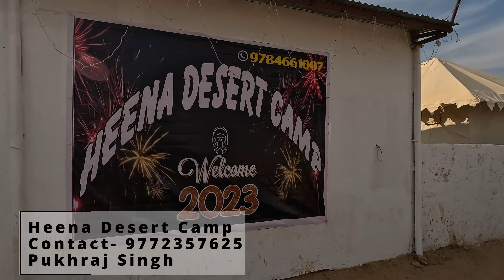Ek number Kismat | EP 9 | Jaisalmer | Sam Desert in our Campervan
What a day, never thought Sam could be so brutal and at the same time so serene.

Jaisalmer traces its inception to the 12th century. History tells us of Rawal Jaisal, the eldest heir of the Rawal of Deoraj, was passed over for the throne of Lodurva and a younger half-brother was crowned king. Rawal Jaisal went looking for a new location to set up his capital when he came across sage Eesul. The sage told him about Krishna’s prophecy which said that a descendant of his Yaduvanshi clan would found a new kingdom at this same spot. It was in 1156 that Rawal Jaisal constructed a mud fort, named it Jaisalmer after himself and declared it his capital.

About Me
I started creating content with a vision to enable more and more people, start outdoor living. I thank you for supporting me in my journey, see you outdoor. Cheers!!

To speak to me, DM on Instagram:  @First Indian Camper